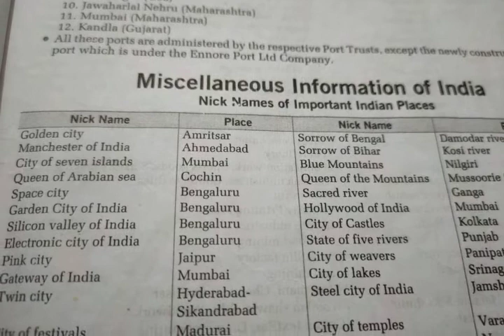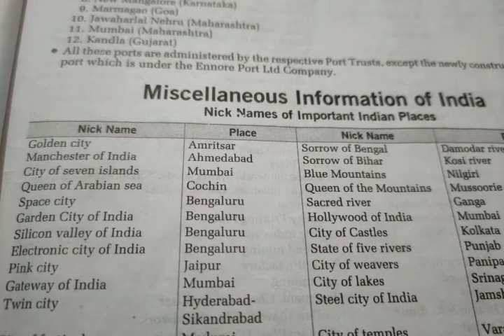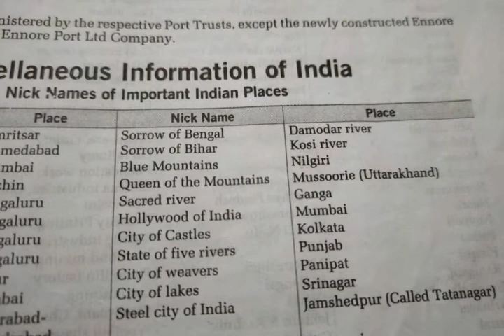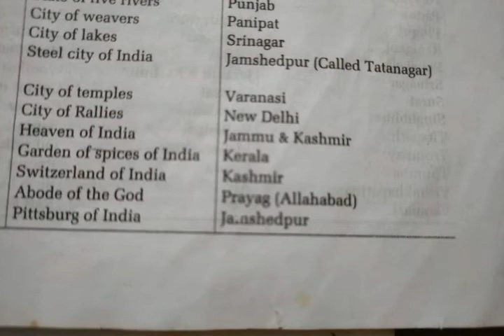Nick names of Important Indian Places for SSC CGLb,RRB NTPC , GROUP D